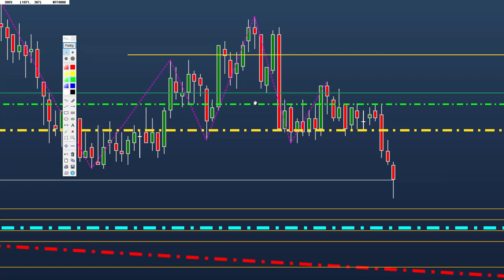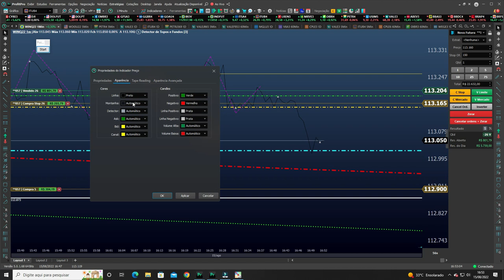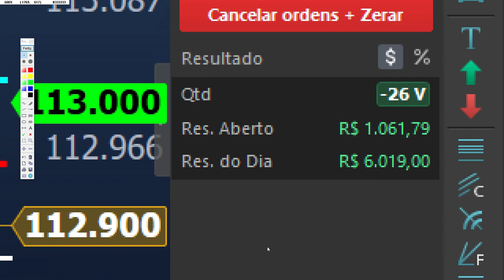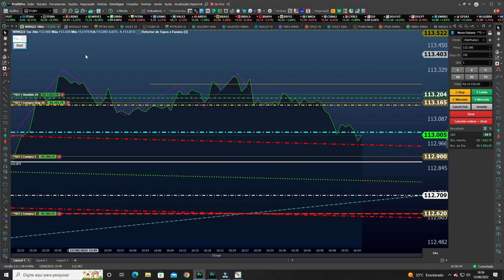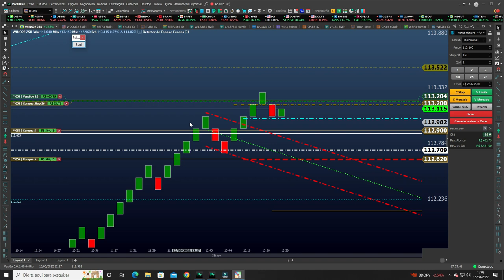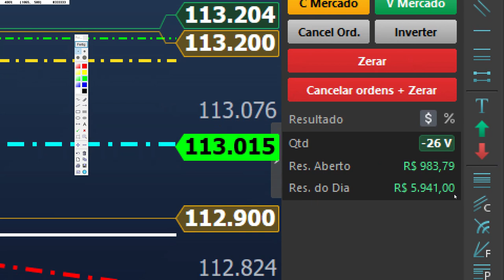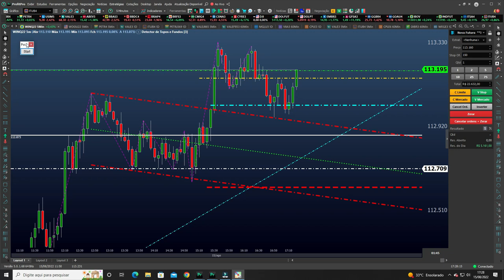DAY TRADE (LIVE) ESTRATÉGIA P/ CELULAR, COM 5 MIN, 1 MIN, RENKO, MONTANHA, BARRA, LINHA, 15 MIN